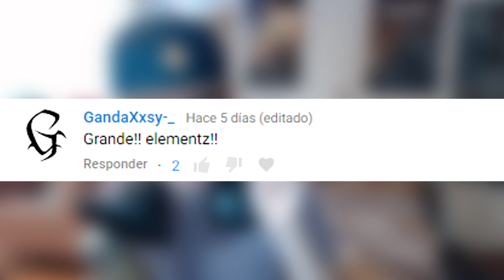Me saco una NUCLEAR JUGANDO con SUSCRIPTORES! - Call Of Duty: Black Ops 3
En este video hablo del regreso de una serie muy pedida por todos ustedes y de como podran participar!

►  AQUÍ ENCONTRARAS LA MEJOR MÚSICA  ◄

Contenido creado, grabado y subido por ElementzOne™